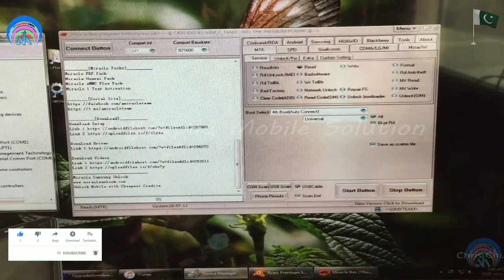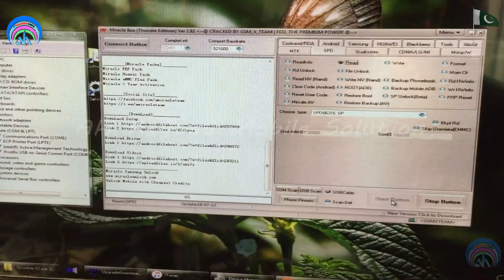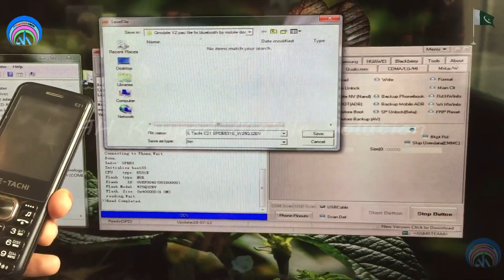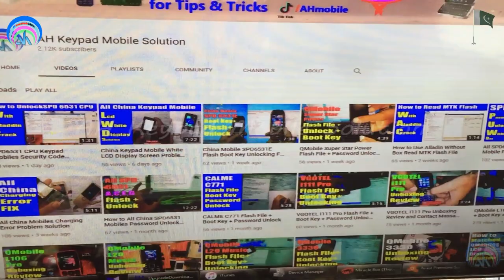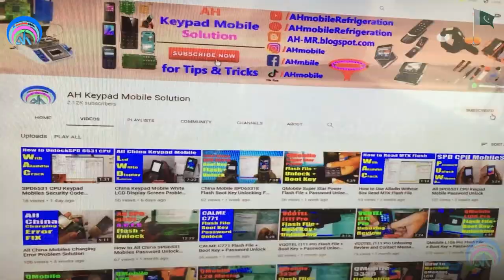E-Tachi E21 SPD6531E Flash File + Boot Key + Password Unlock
E-Tachi E21 Boot Key
E-Tachi E21 Password Unlock
E-Tachi E21 SPD6531E Flash File